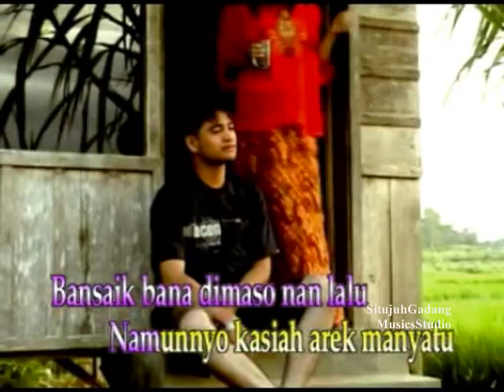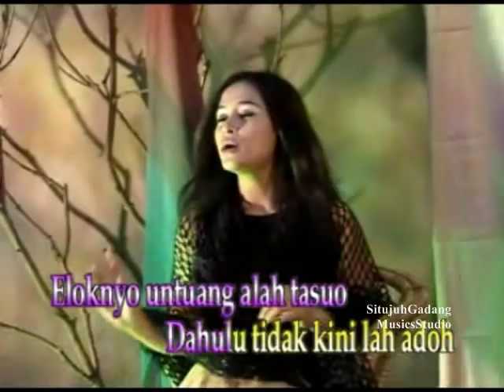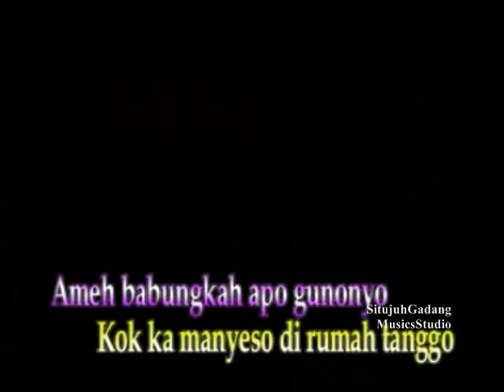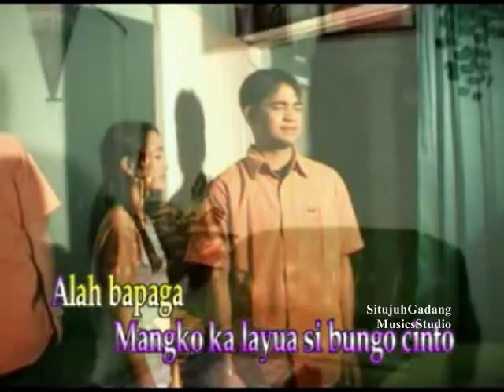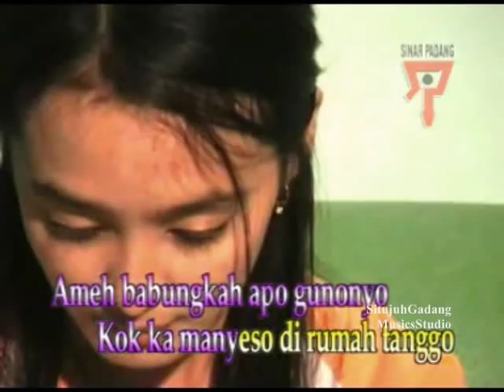Susi - Alah Bapaga Mangko Patah